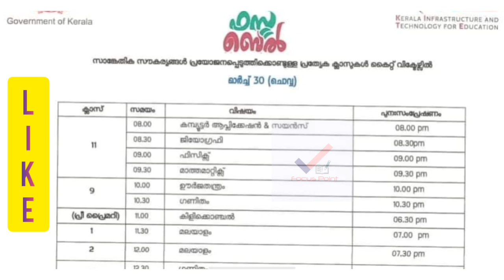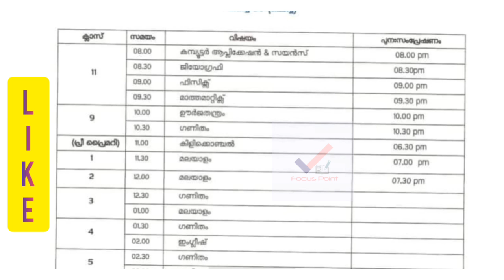tomorrow victers timetable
tomorrow victers timetable | victers timetable | today victers timetable | itsvicters

latest timetable
timetable updates
kerala school
victers online class 9
plustwoplus

Victers kilikonchal